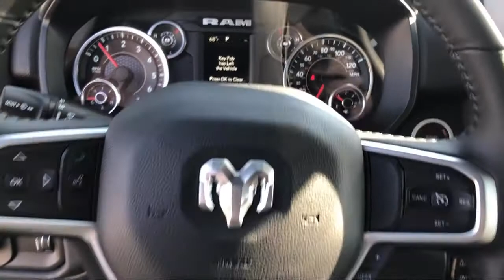2021 Ram 1500 Big Horn Elk Grove Sacramento Roseville Folsom Rocklin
2021 Ram 1500 Big Horn Stock Number: 65527D Vin:1C6SRFFTXMN825062.

8575 Laguna Grove Dr.